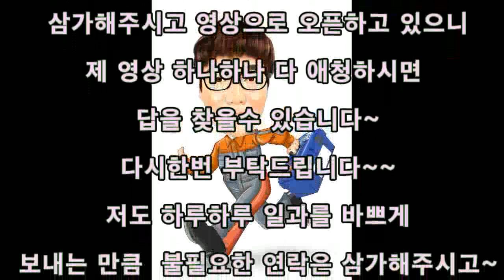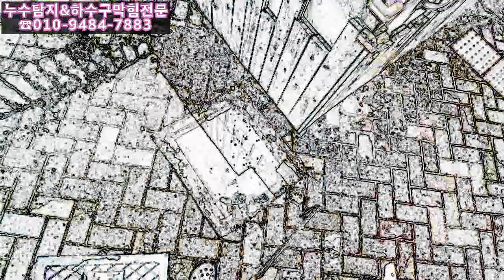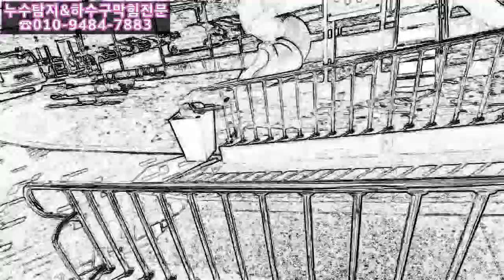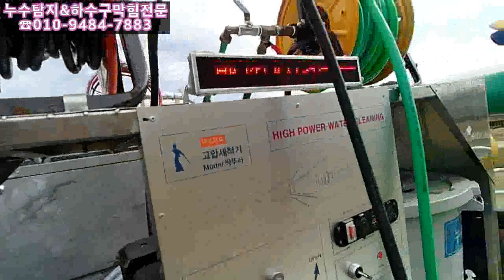13마력고압세척현장으로~~go Drain Cleaning korea High pressure cleaning